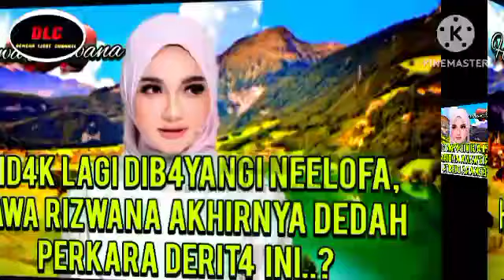Tid4k l4gi dibay4ngi Neelofa,Hawa Rizwana akhirnya dedah perk4ra derit4!?😱